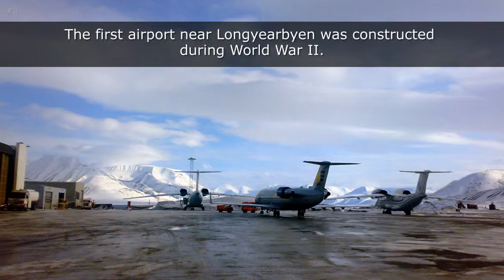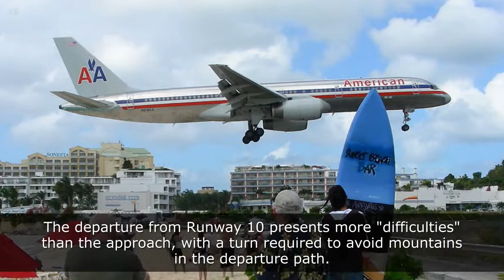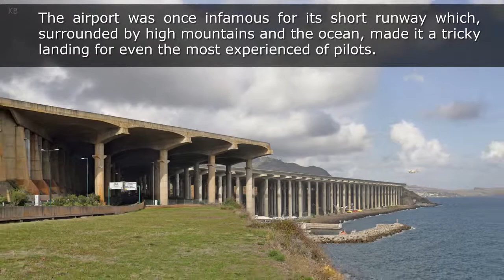Top 10 Most Dangerous Airports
An airport is a location where aircraft such as fixed-wing aircraft, helicopters, and blimps take off and land. Aircraft may be stored or maintained at an airport. An airport consists of at least one surface such as a runway for a plane to take off and land, a helipad, or water for takeoffs and landings, and often includes buildings such as control towers, hangars and terminal buildings.

Larger airports may have fixed base operator services, seaplane docks and ramps, air traffic control, passenger facilities such as restaurants and lounges, and emergency services. A military airport, in the US, is known as an airbase or air station.

A seaplane base is an area of open water used regularly by seaplanes or amphibious aircraft for landing and taking off.

The terms aerodrome, airfield, and airstrip may also be used to refer to airports, and the terms heliport, seaplane base, and STOLport refer to airports dedicated exclusively to helicopters, seaplanes, or short take-off and landing aircraft.

In colloquial use, the terms airport and aerodrome are often interchanged. However, in general, the term airport may imply or confer a certain stature upon the aviation facility that an aerodrome may not have achieved. In some jurisdictions, airport is a legal term of art reserved exclusively for those aerodromes certified or licensed as airports by the relevant national aviation authority after meeting specified certification criteria or regulatory requirements.

That is to say, all airports are aerodromes, but not all aerodromes are airports. In jurisdictions where there is no legal distinction between aerodrome and airport, which term to use in the name of an aerodrome may be a commercial decision.